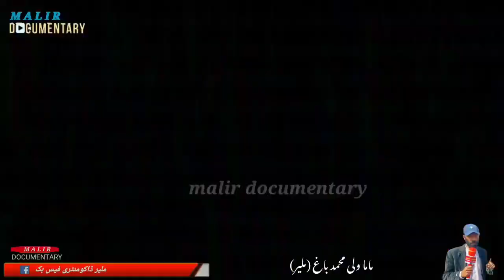पाकिस्तान की कृषि में ताज़ी सब्जियाँ || Fresh vegetables in Pakistan || street vlog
Malir, situated on the outskirts of Karachi, is the area which supplies most of the fresh vegetables and fruits to the city. – video by Adil Elahi

agriculture land, Malir land, green land Malir, fresh, vegetables,